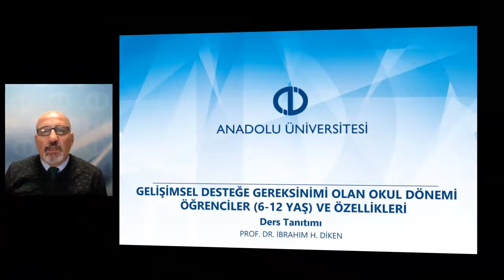GELİŞİMSEL DESTEĞE GEREKSİNİMİ OLAN OKUL DÖNEMİ ÇOCUKLAR (6-12 YAŞ) VE ÖZELLİKLERİ - Ders Tanıtımı